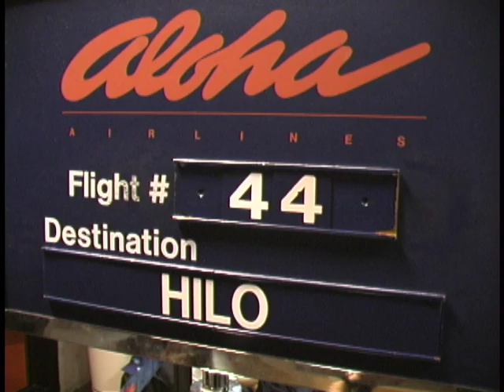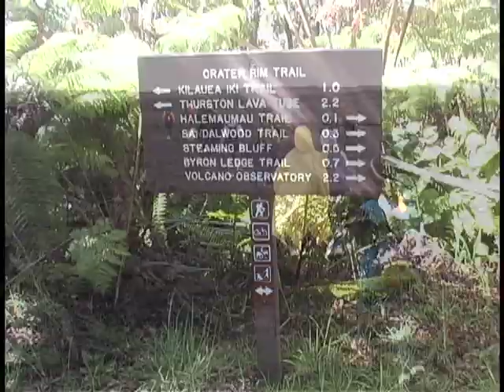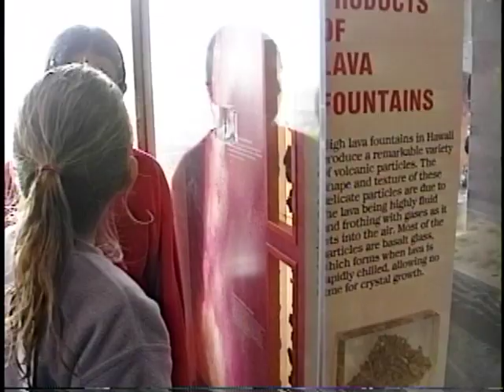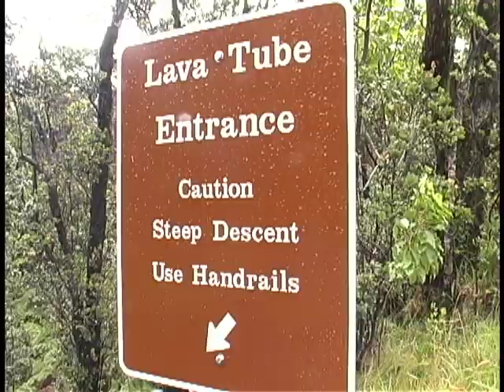Punahou Class of 2012 Fourth Grade Big Island Trip (Punavision - November 2004)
Each year, Punahou's 4th graders visit a neighbor island as part of a two-day field trip.  Join the Class of 2012 as they journey to the Big Island.